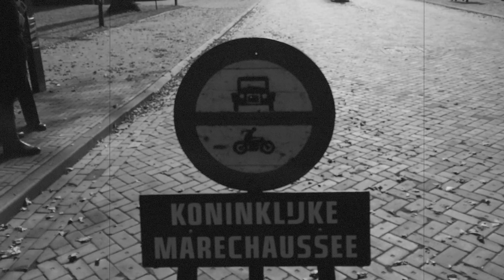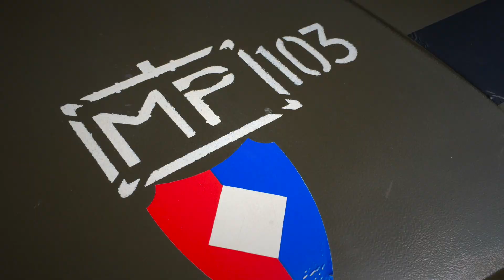Kmar contactdag 2014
Oud Marechaussee 1e klas, Edwin Bosch, bezocht de contactdag van de Koninklijke Marechaussee op 3 Oktober 2014 op de Koning Willem II kazerne te Apeldoorn. Deze dag van ontmoeting van (oud ) gedienden werd gehouden in het licht van het 200 jarig bestaan van de Koninklijke Marechaussee in 2014. Met dank aan stichting Marechaussee Contact, Kmar en iedereen betrokken bij deze contactdag. Bijzondere dank aan het muzikale optreden van het Trompetterkorps der Koninklijke Marechaussee.